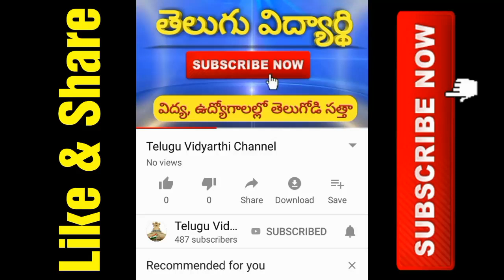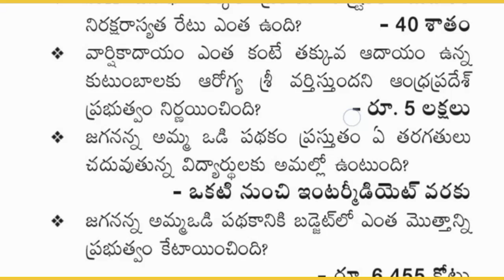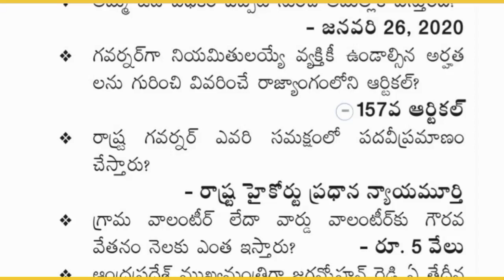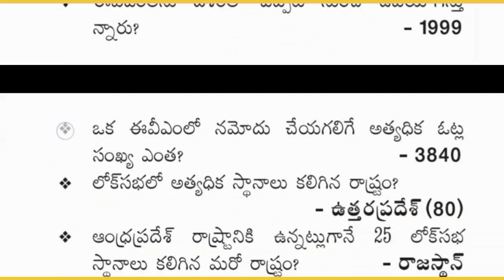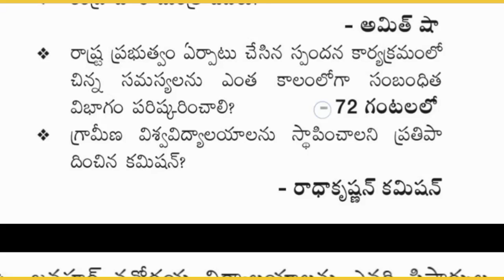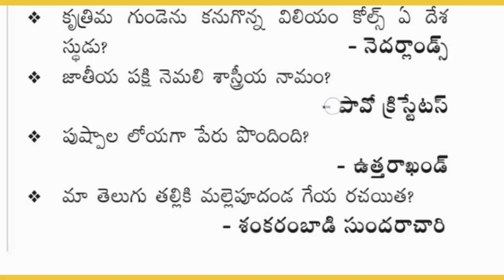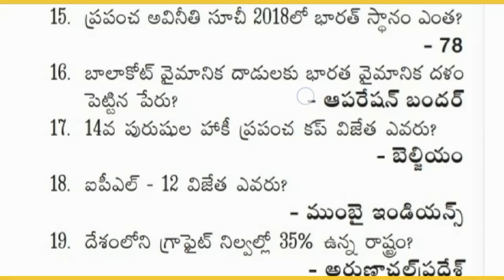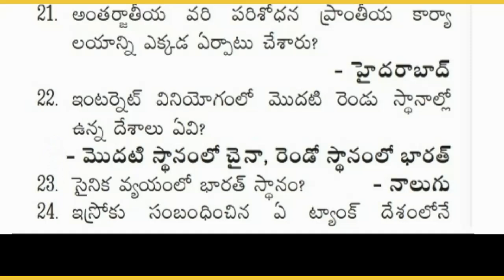AP Grama/Ward Sachivalayam Recruitment 2019, Model Paper-20, General Studies and Current Affairs